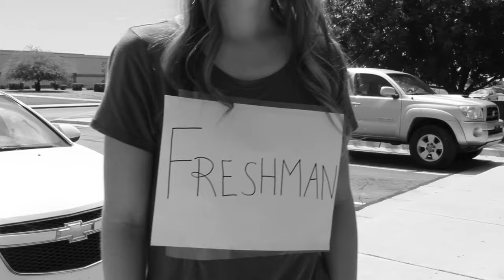Thatcher Seminary Music Video